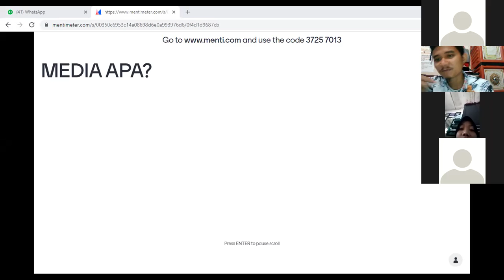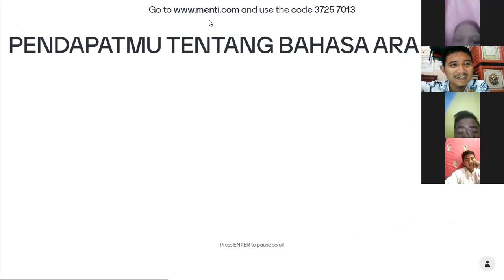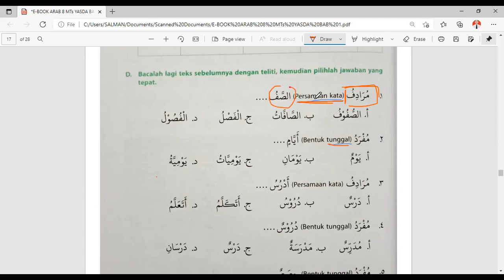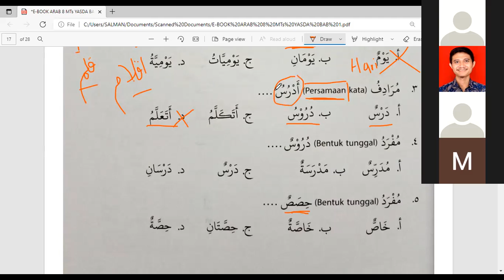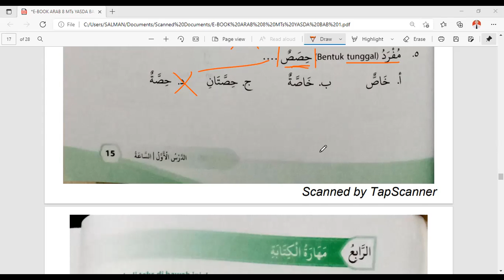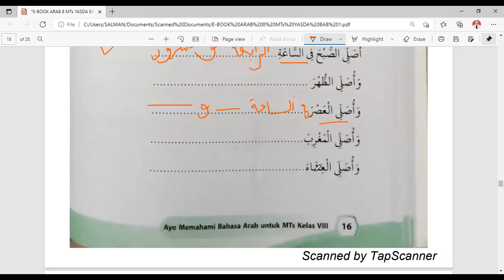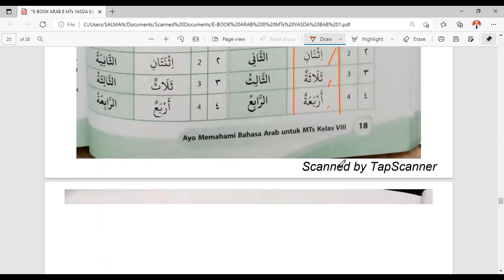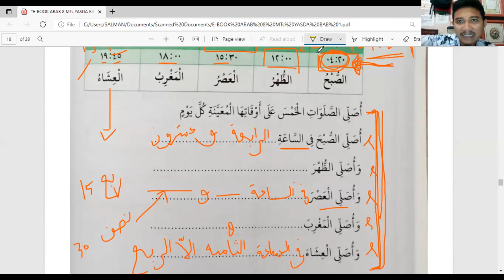ARAB 8 MTs YASDA/ PERTEMUAN 8/ ADAD AL-ADIY & AT-TARTIBIY